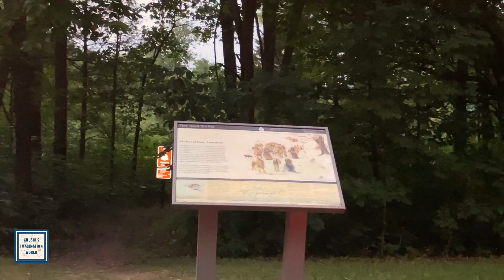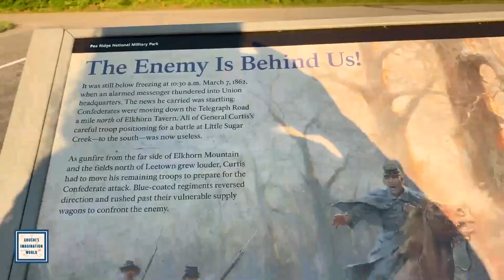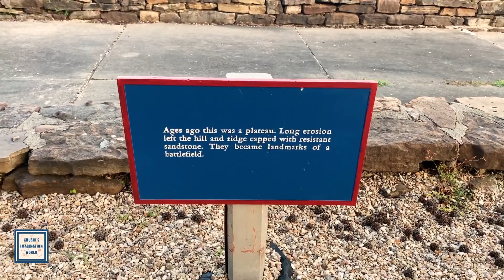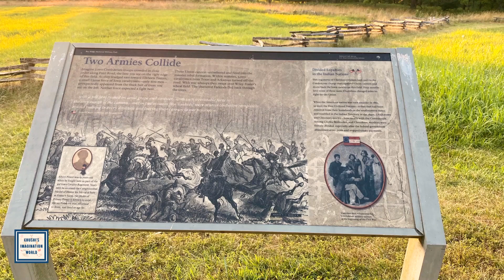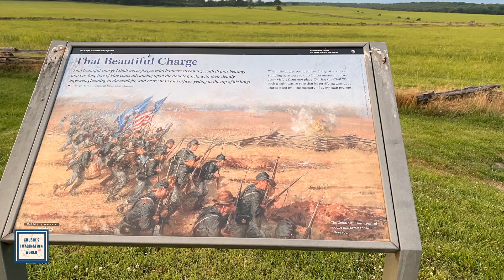Pea Ridge national Military park ,USA/Travel Vlog/Exploring USA 🇺🇸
In this video i am sharing about Pea Ridge National Military Park which is in United States, located in northwest Arkansas near the Missouri border. The park protects the site of the Battle of Pea Ridge, fought March 7 and 8, 1862.The battle was a victory for the Union, and helped it gain control of the crucial border state of Missouri.  It was dedicated as a national park during the nation's Civil War Centennial in 1963.

If you are planning  to visit the park, it has a visitors center and museum, a driving tour  , hiking trails, a portion of the pre-war Old Telegraph Road, approximately 2.5 miles (4.0 km) of the Trail of Tears as followed by some members of the Cherokee Nation, and the restored Elkhorn Tavern, which was the epicenter of much of the battle.

Please watch and do share if you like it.